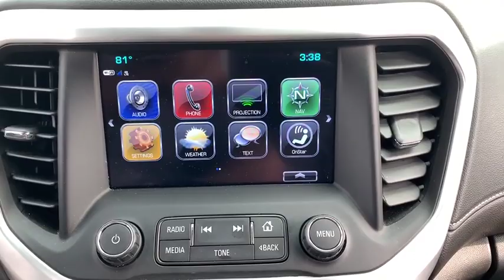2019 GMC Acadia Germantown, Bethesda, Columbia, Silver Spring, Gaithersburg MD P15278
Used 2019 GMC Acadia available in Gaithersburg, Maryland at King Buick GMC Mitsubishi. Servicing the Bethesda, Columbia, Silver Spring, Germantown, MD area.
2019 GMC Acadia AWD 4dr SLT w/SLT-1 - Stock#: P15278 - VIN#: 1GKKNULSXKZ179231

16200 S. Frederick Rd

Check out this gently-used 2019 GMC Acadia we recently got in. If youre in the market for an incredible SUV -- and value on-the-road comfort and manners more than ultimate off-road prowess or tow capacity -- youll definitely want to check out this GMC Acadia SLT. This GMC Acadia SLT is for the discerning driver who demands the utmost of his vehicle. Comfort. Performance. Safety. Enjoy all three with this well-appointed AWD 2019 GMC.